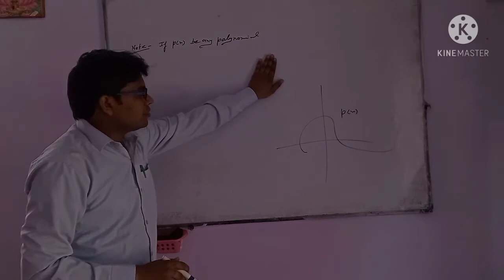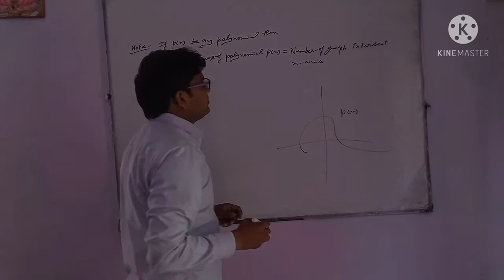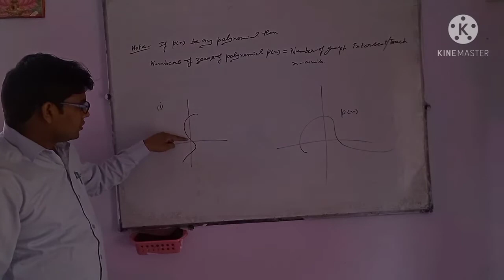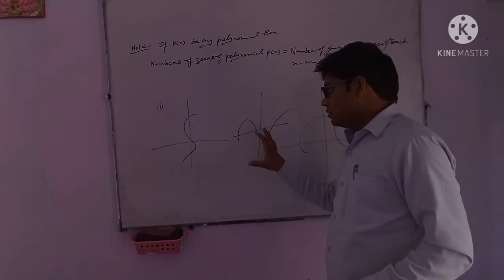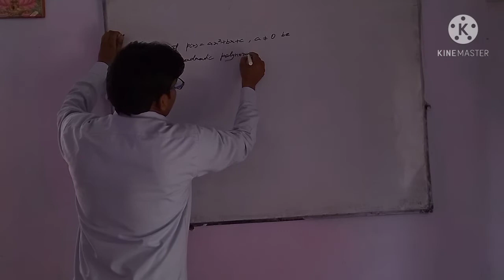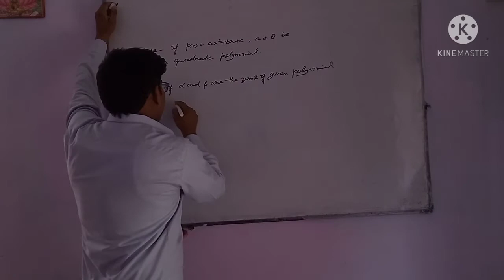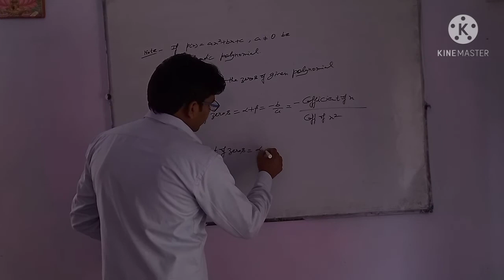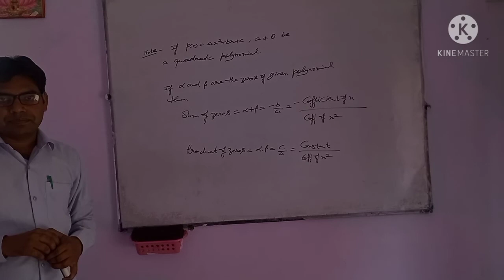Polynomials number of zeros with the help of graph